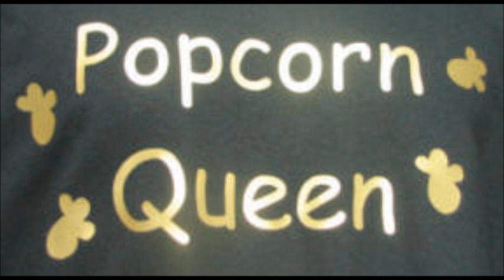Foolish Dreamer - The Fiestas